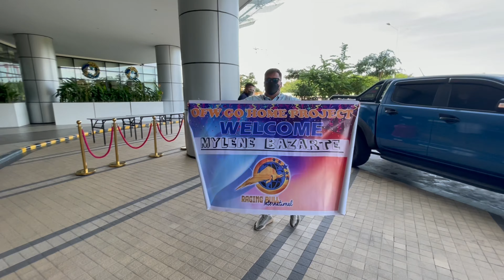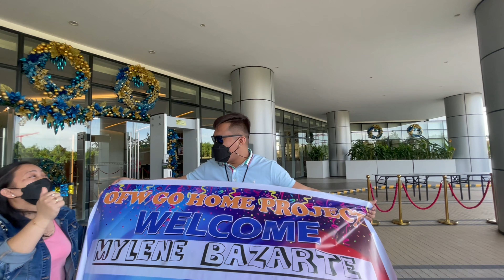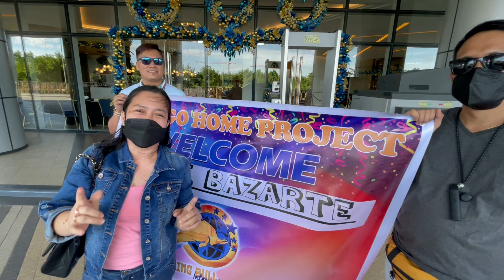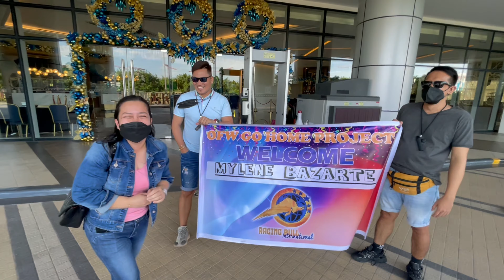Ma touch ka pag na watch mo!